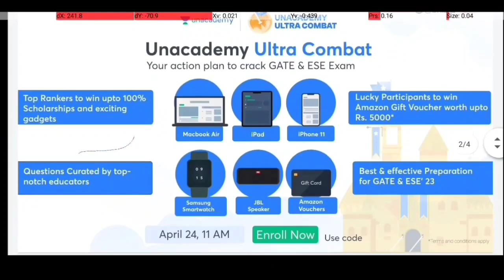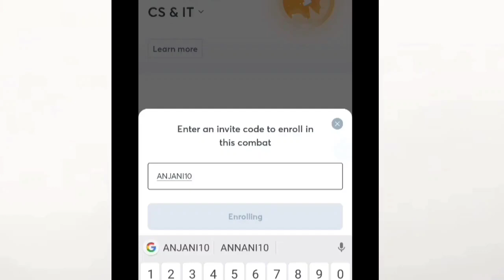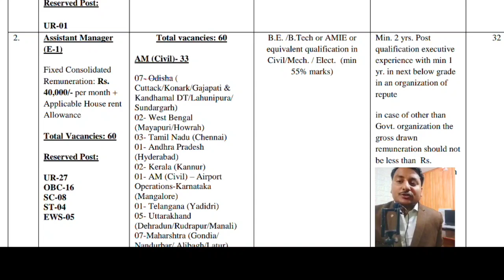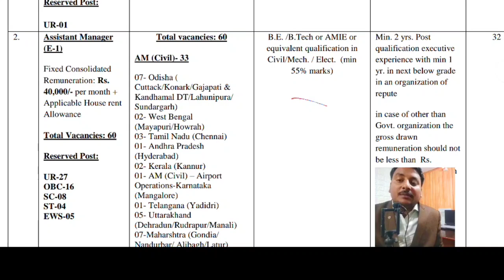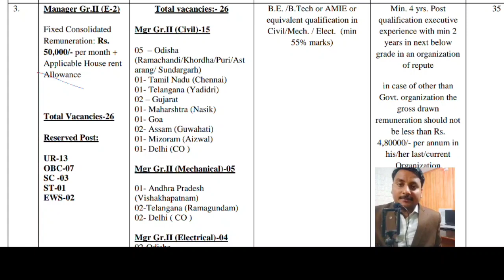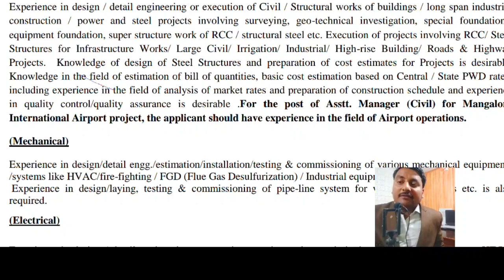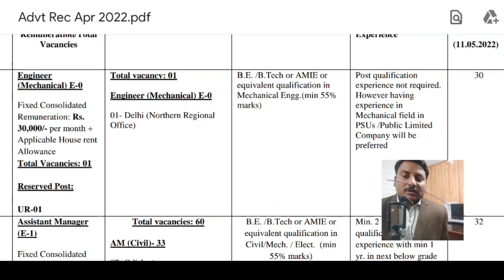EPI recruitment 2022 | civil electrical mechanical engineer apply | latest engineering recruitment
EPI recruitment 2022 for engineers

🔴 Win upto 100% scholarship and exciting prizes with Gate Ultra Combat 😱  😱

Engineering projects India limited recruitment 2022 for civil engineer

Engineering projects India limited recruitment 2022 for electrical engineer

Engineering project India limited recruitment 2022 for mechanical engineer

Latest engineering job 2022
Civil engineering latest job
Mechanical engineering latest job 2022
Electrical engineering latest job 2022

EPI